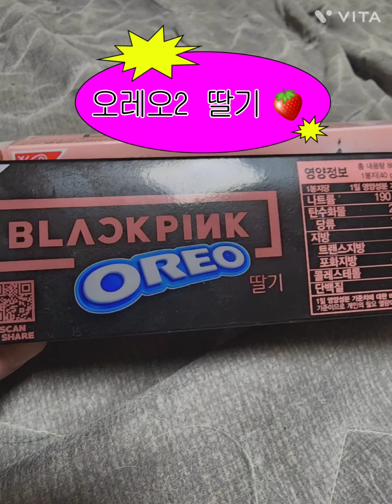오레오2 딸기 🍓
오레오2딸기